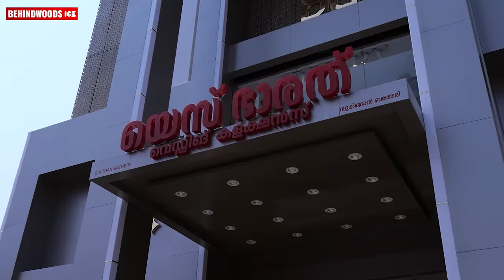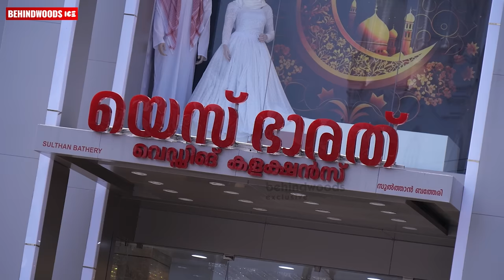സന്തോഷ വാർത്ത പങ്കുവെച്ച് Jeeva🤩 കേരളം ഞെട്ടി😱 | Jeeva & Aparna Grand Purchase Game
Yes Bharath wedding collections, Sulthan Bathery